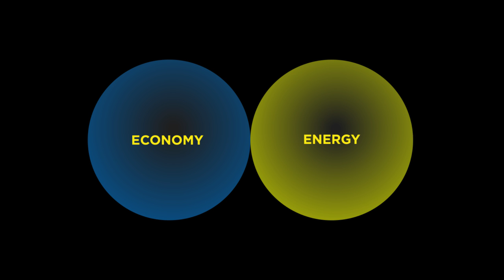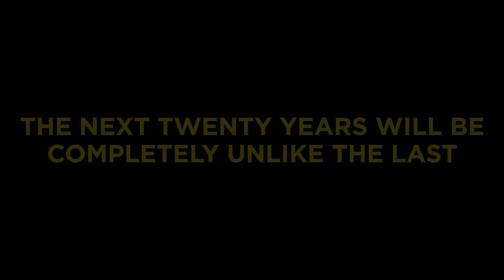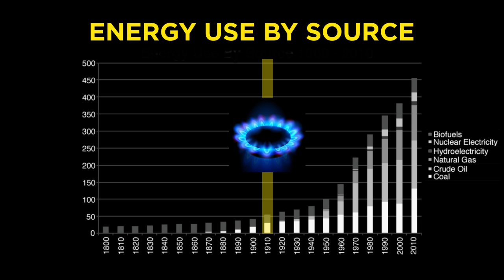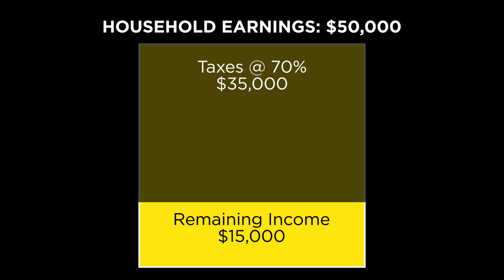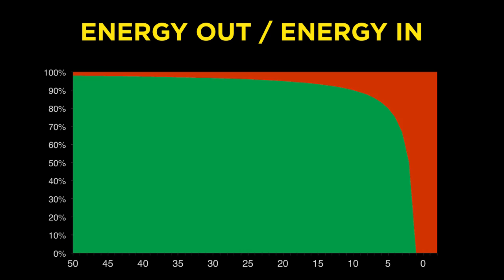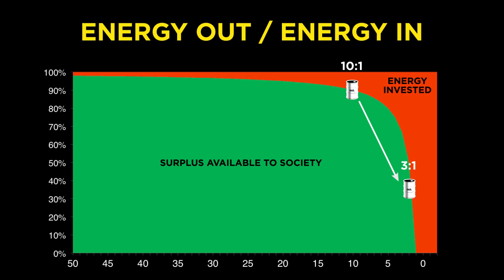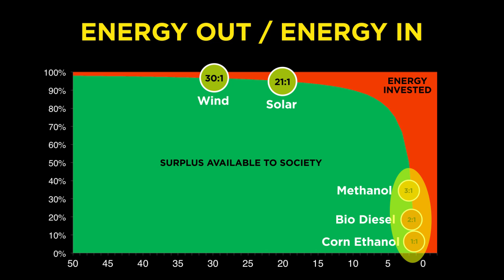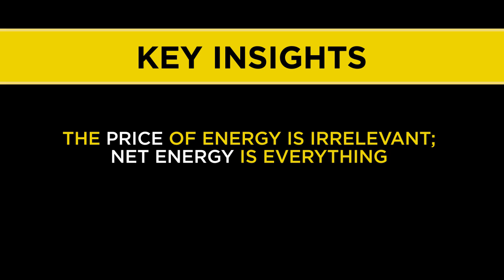The Crash Course - Chapter 19 - Energy Economics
The central point to this latest video is this: as we’ve shown in previous chapters of the Crash Course, our global economy depends on continual growth to function. And not just any kind of growth; but exponential growth.

But in order to grow, it must receive an ever-increasing input supply of affordable energy and resources from the natural world. What I’m about to show you is a preponderance of data that indicates those inputs will just not be there in the volumes needed to supply the growth that the world economy is counting on.

In short, on top of all the debt and other economic messes we’ve made for ourselves, constraints from the natural world will increasingly place limits on economic growth in a way we haven’t had to deal with over the past century.

This is why I’m so confident in the claim that the next 20 years will be completely unlike the past 20.

So understanding the dynamics at play here is key to forecasting what the future will be like. Since energy is the master resource, that’s where we’re going to start.